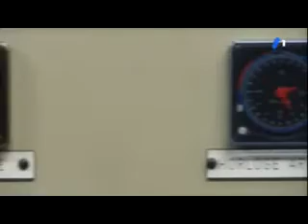Silver Copper Ionization - Public Pool Ionizer in Swiss TV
The Swiss TV TSR visits, as part of their report on asthma, a public pool in Belgium, which uses Silver- Copper Ionization as only sanitation method. At the end of the video researcher Prof. Bernhard explains how children exposed to the ionized water have 2-4 x less allergic sicknesses, and those exposed to the chlorine by products have up to 4x more allergic sicknesses than the control population.